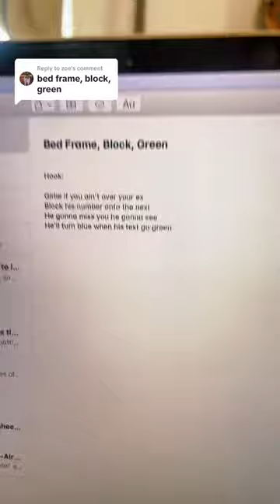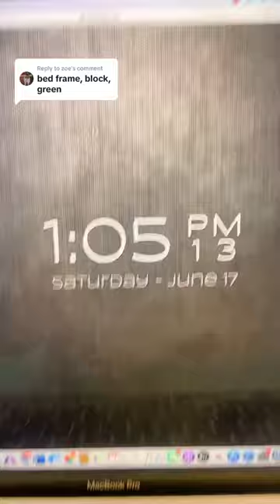Kylie Cantrall 10 Minute Song Challenge (Bed Frame, Block, Green)